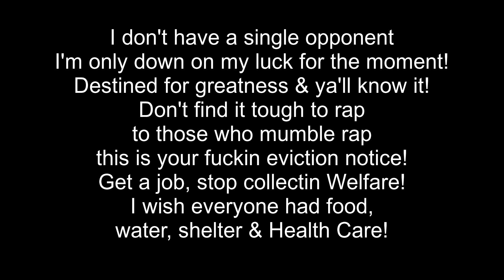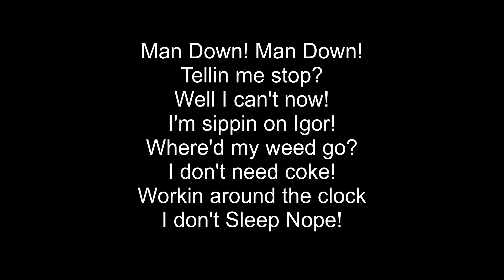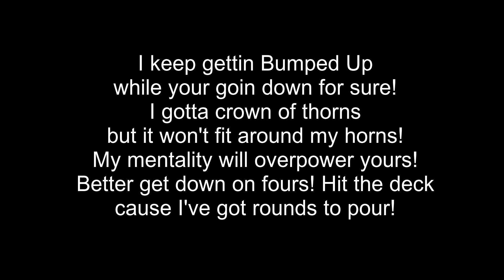$pydaXan - K!NGP!N (Official Lyrics)